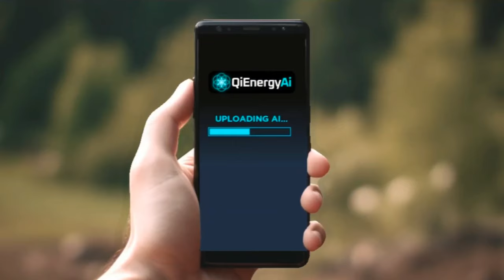QiEnergy.Ai - JOIN THE FIGHT!